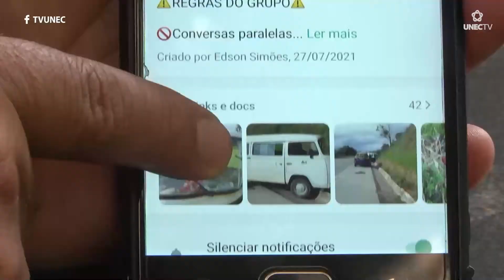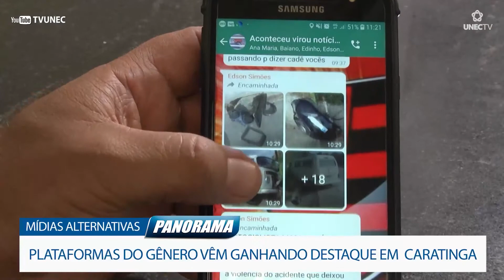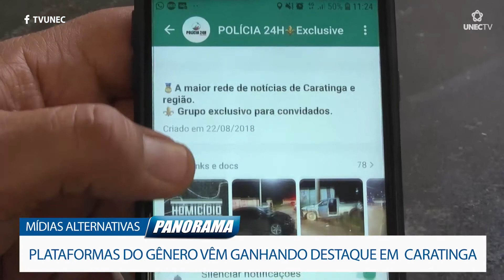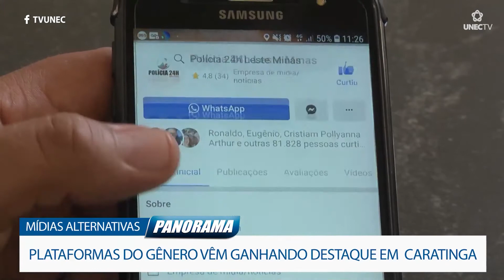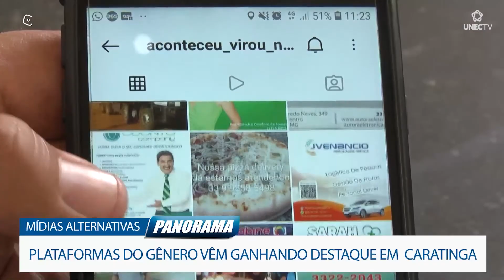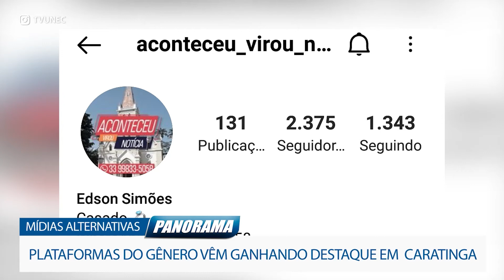PANORAMA - UNEC TV (18/02/22)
PANORAMA é uma revista eletrônica com notícias que interessam a você!